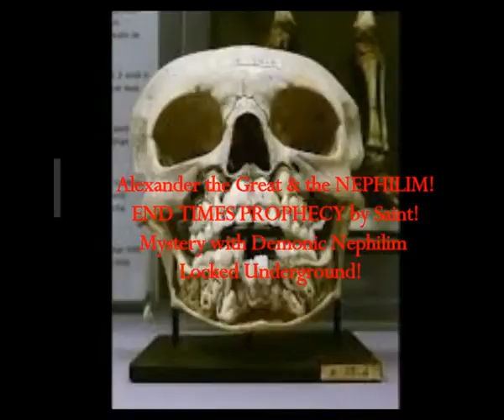Alexander the Great & NEPHILIM! END TIMES PROPHECY by Saint! Mystery with Demons Locked Underground!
Please Support:
Translated from Greek article
Thumbnail image - nephilim king of athens ericythonius.jpg